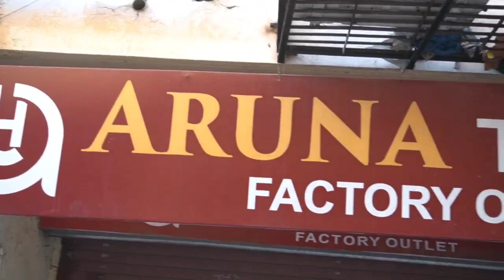ఎక్కడ లభించని అందమైన చీరలు అతి తక్కువ ధరకే - Sarees for cheapest prices!!